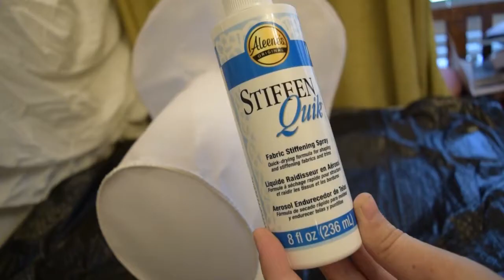1860's ladies Civil War bonnet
This week I took on the task of making my very first bonnet. Watch to find out if it worked or not.